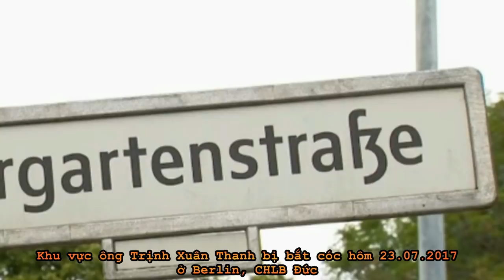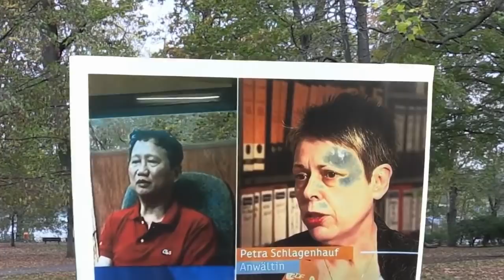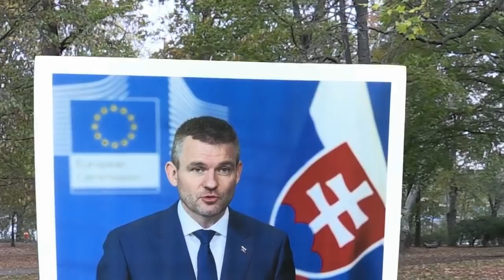„Giật mình“ – Phú Trọng phản đối trục xuất vì bắt cóc Trịnh Xuân Thanh